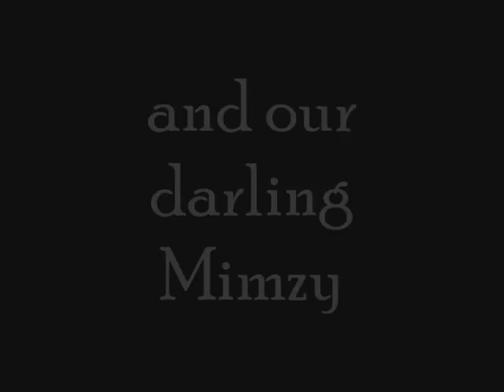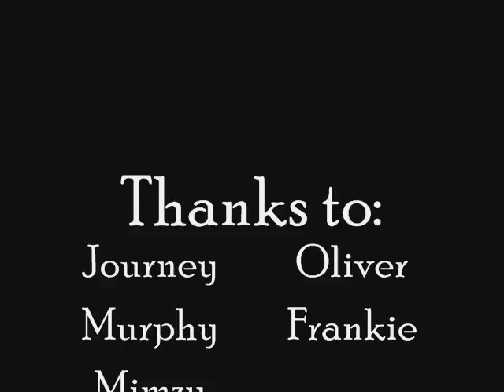For The Love of Pug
A collage of my beloved dogs